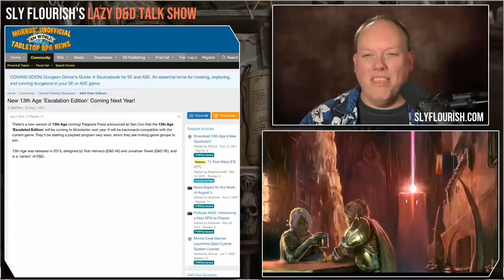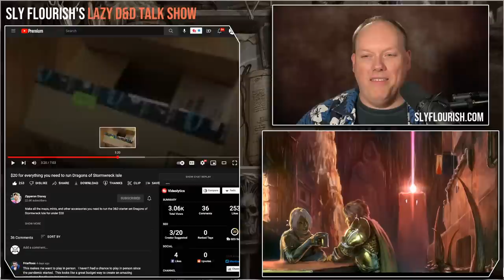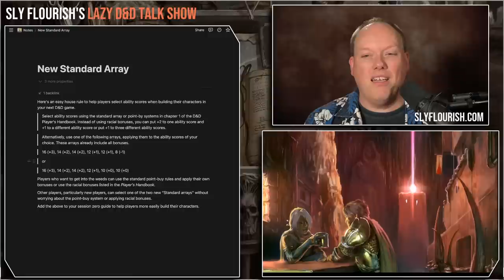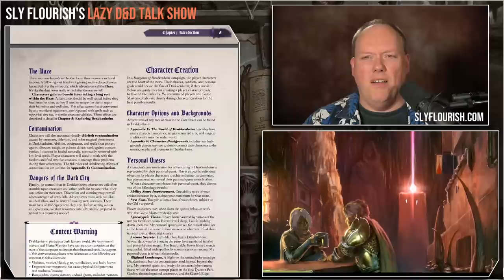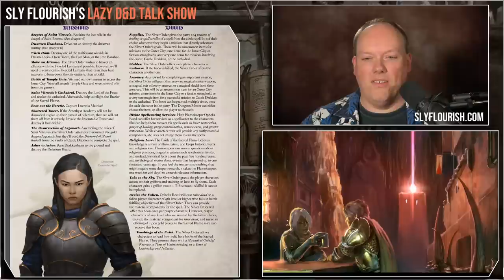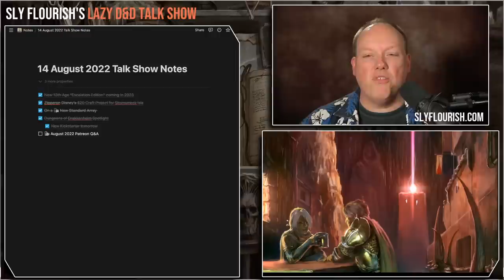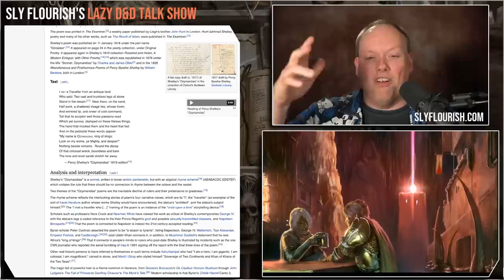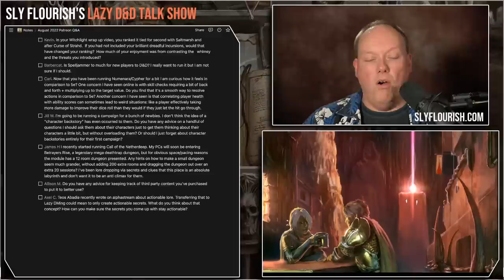New 13th Age, New Ability Score Standard Array, Dungeons of Drakkenheim – Lazy D&D Talk Show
Mike talks about all things D&D!

Video Contents

00:00 Show Start
00:52 D&D & RPG News: New 13th Age in 2023
07:51 DM Tip: A New D&D Ability Score Standard Array
15:50 Product Spotlight: Dungeons of Drakkenheim
30:25 Patreon Question: Distinct Racial Characteristics for NPCs
33:10 Patreon Question: Making Prophecies Come True Without Railroading
35:07 Patreon Question: Inspiration for City of Arches
37:51 Patreon Question: "Milestone" Event-Based Leveling Without Removing Player Agency
41:13 Patreon Question: Running Zero Prep One-Hour Games

Links

Mike's Proposed New Standard Array:
16 (+3), 14 (+2), 14 (+2), 12 (+1), 12 (+1), 8 (-1)